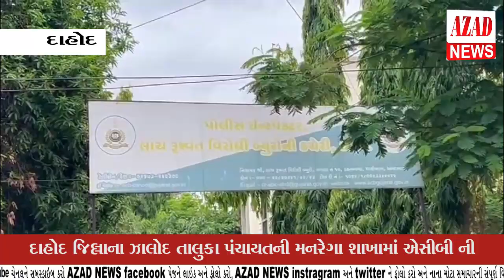તાલુકા પંચાયતની મનરેગા શાખા નો લાંચ્યો અધિકારી ACB ના હાથે ચડયો